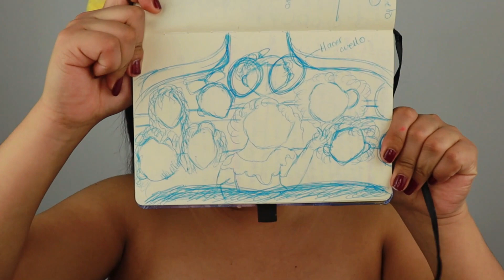ENCANTO Detrás de cámaras de mi maquillaje viral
Son muchísimas horas de trabajo, para presentar un mini video de 15 segundos, pero definitivamente vale la pena todo el esfuerzo.